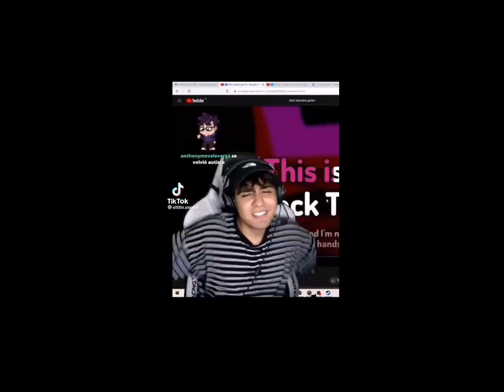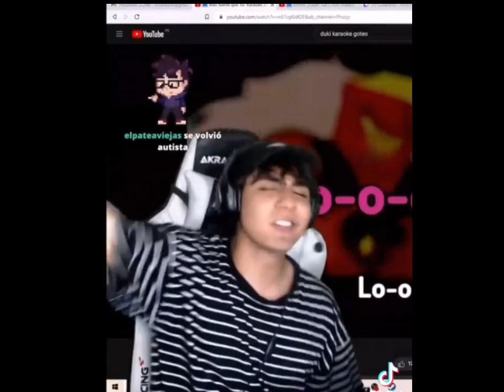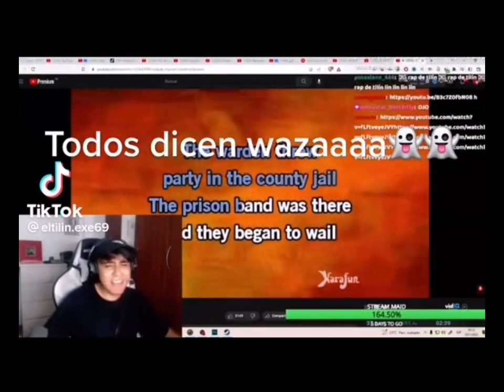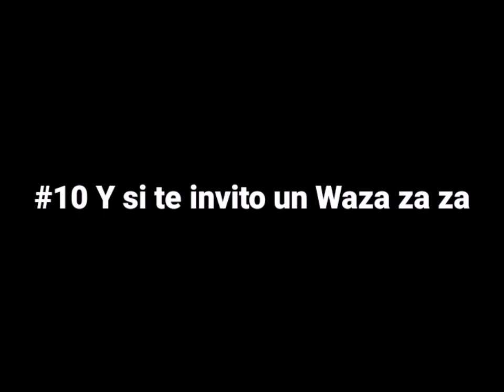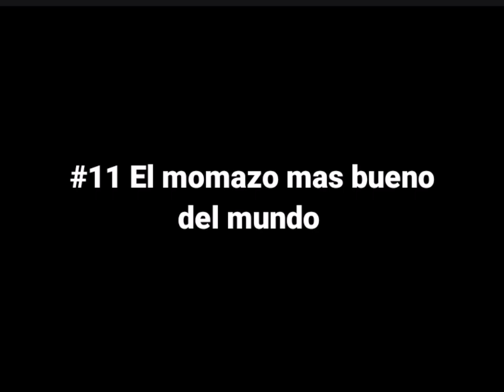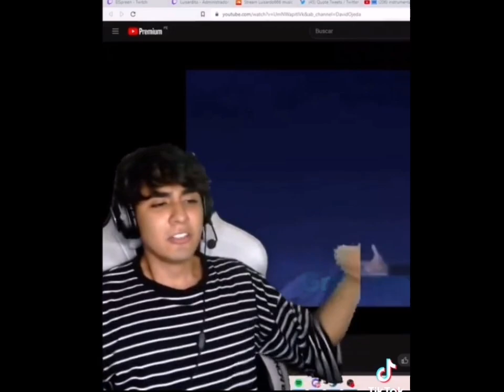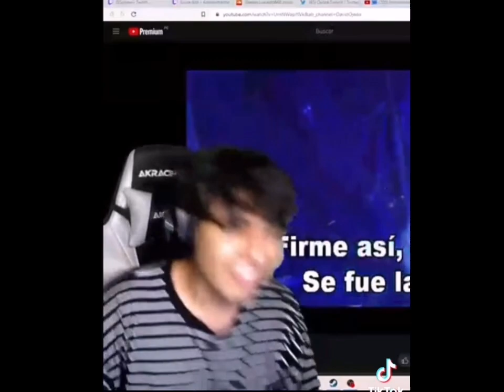Luisardo canciones / Playlist Vol 1 🌹🎶